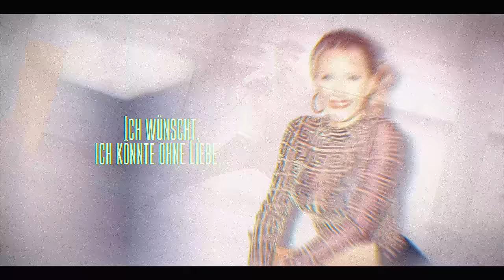Sonia Liebing - Eine Nacht (Dirty Dancing) (Lyric Video)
Ihr seht Sonia Liebing mit dem Lyric Video zu "Eine Nacht (Dirty Dancing)" - Viel Spaß beim Reinschauen!